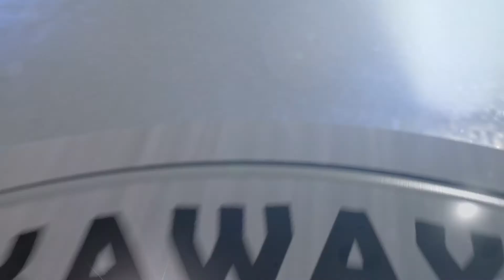KABALIKATAN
"May ambag, katuwang at nakikipagtulungan"

K A B A L I K A T A N